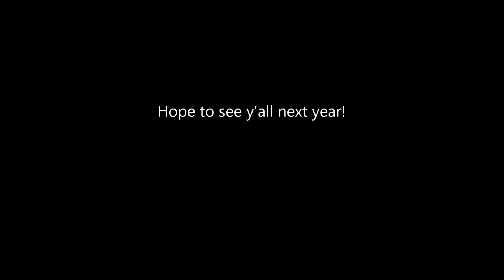Reverend Peyton's Big Damn Band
Long Beach Folk Music Revival